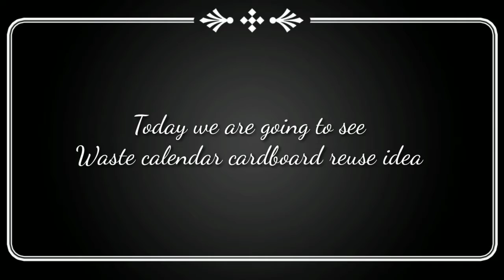DIY "Calendar cardboard reuse idea" 》Siblings craft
Materials required
1.Calendar cardboard
2.A4 sheet
3.Glue
4.Bow (Optional)
5.Gift rapping sheet (optional)
6.Scissor

Keep supporting 🥰🥰🥰